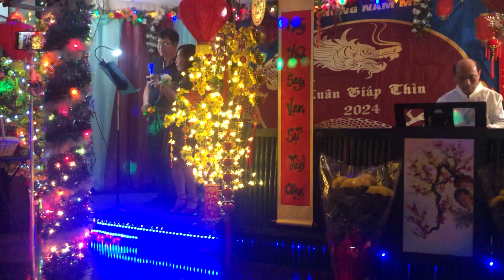Thư tình em gái ( NS Minh Đạt ) Hương Lê & anh Tùng